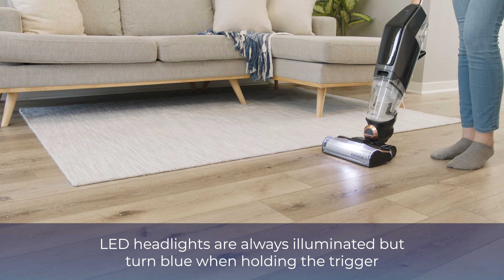What to do if your CrossWave® X7 Cordless Pet Pro is Leaking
Leaking | CrossWave® X7 Cordless Pet Pro

How to fix leaking on your CrossWave® X7 Cordless Pet Pro

Chapters:
0:00 Check for Leaks in the Clean Water Tank
0:29 Check for Leaks in the Dirty Water Tank
1:16 Check the Brush Roll Window for damage
1:44 Cleaning floors with the CrossWave® X7
1:58 Contact Consumer Care / End